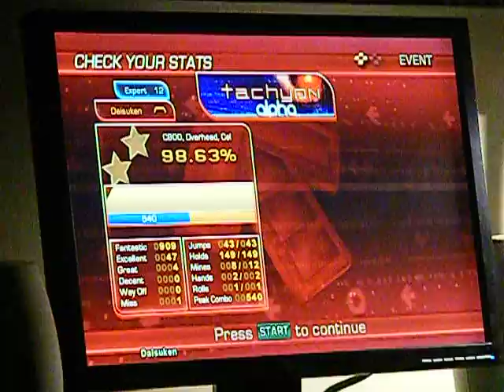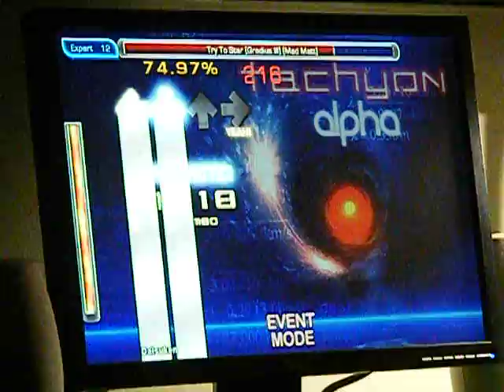Try To Star - 98,72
I'm such a pro at missing right before the very end...